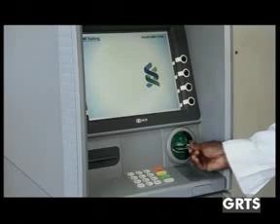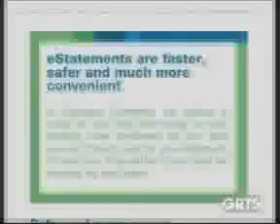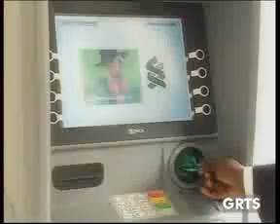GRTS 24 05 2014 2150 GMT